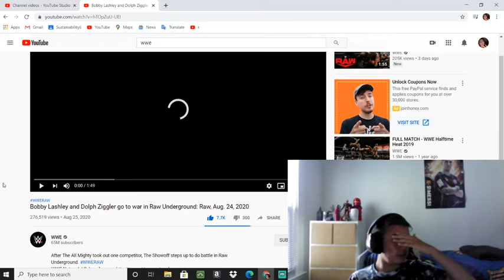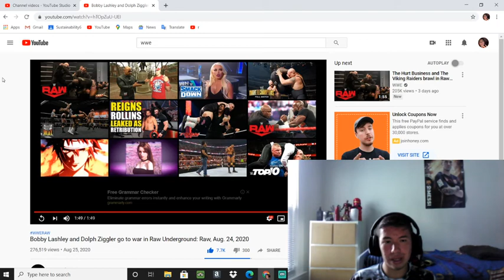Reacting to Bobby Lashley and Dolph Ziggler go to war in Raw Underground